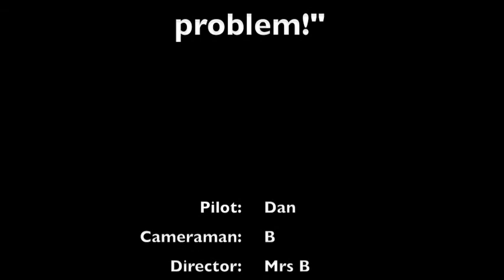My Easy Star tearing up the skies in the Lake District U.K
Here is a little video of my 1st solo flying day. I was on holiday in the Lake District U.K. What an amazing scenery, weather and feeling buzzing round the sky. Although the outcome of the day wasn't perfect, it was definitely "priceless"

I'm still very new to RC and slowly learning. Just when when you think you've got it. Mayday, Mayday...there goes another plane:) All good fun though.

Enjoy the video, screeching motor and if possible, please rate.

Cheers